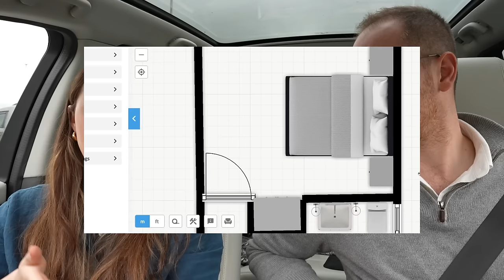WORTH THE WAIT - the real reason we haven't extended yet!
We've been holding off on our extension plans and we explain why in this weeks video with a little update on our 2024 renovation plans! Let us know what you would do?